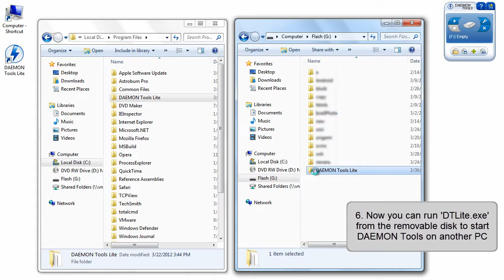DAEMON Tools Lite: how to create portable installation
Tutorial on how to create DAEMON Tools Lite portable installation. Portable installation can be placed on a flash drive or even burned to a disc and is able to run on another PC.